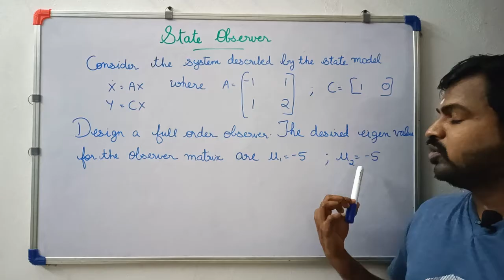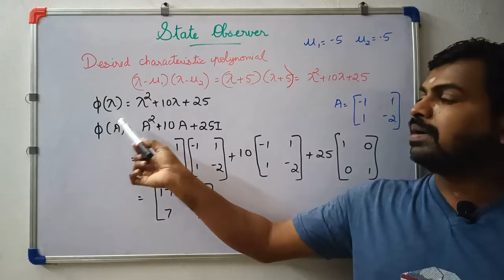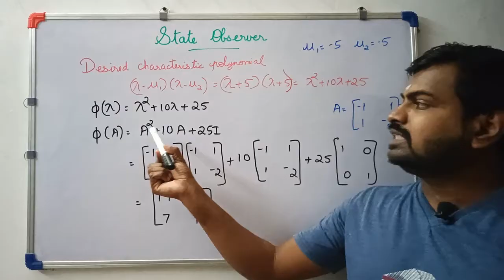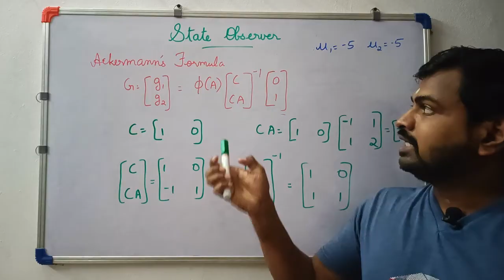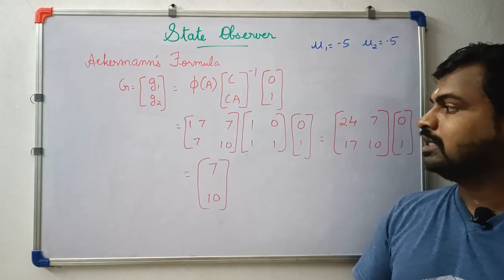Design of Feedback Observer | Advanced Control Systems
The video explains how to design the feedback controller using Ackermann's Formula.